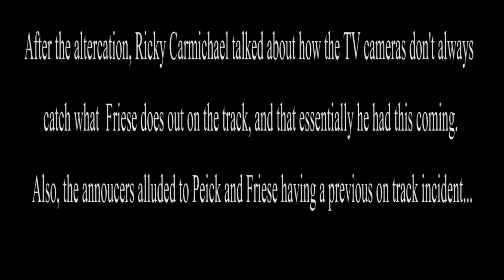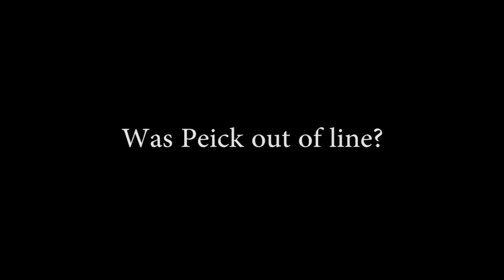Vince Friese and Weston Peick Fights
Vince Friese and Weston Peick have had a couple of documented run-ins on the track. Now should Peick have been disqualified, and/or should Friese be fined?